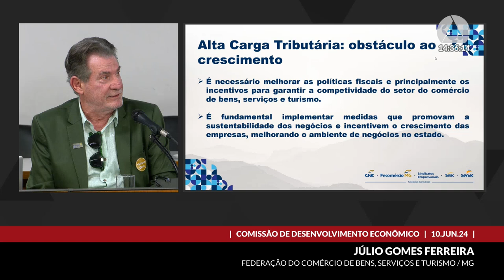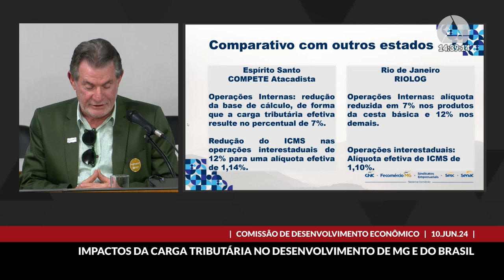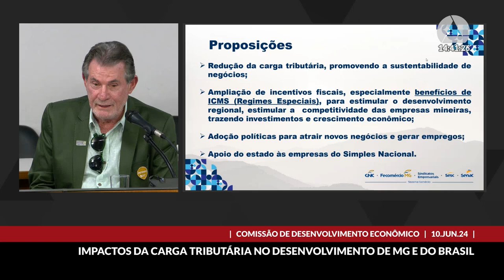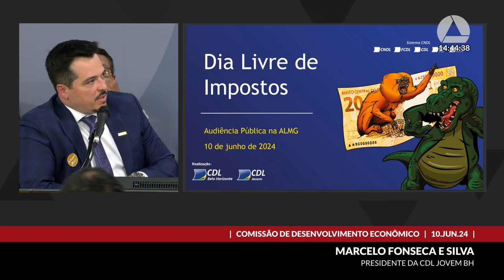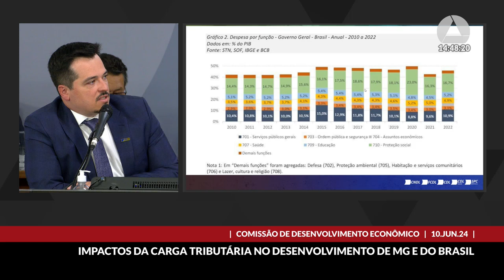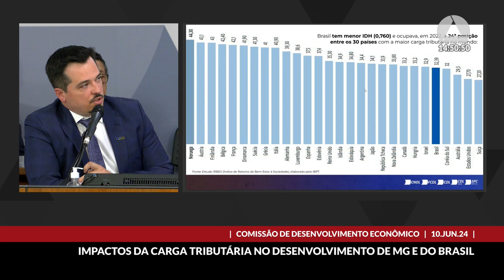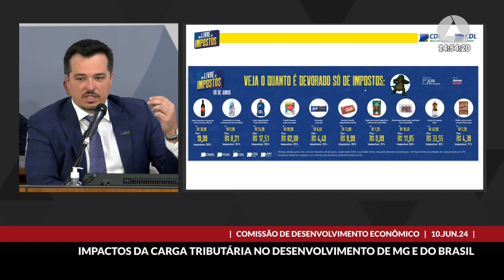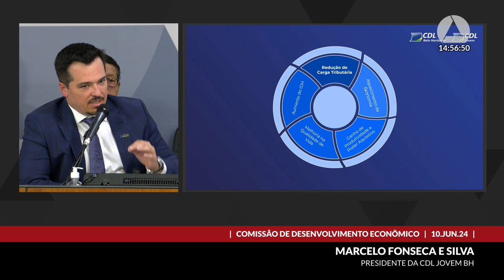10/06/2024 14:00 - Comissão de Desenvolvimento Econômico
Finalidade da audiência: Debater a carga tributária e seu impacto no desenvolvimento econômico do Estado e do Brasil.